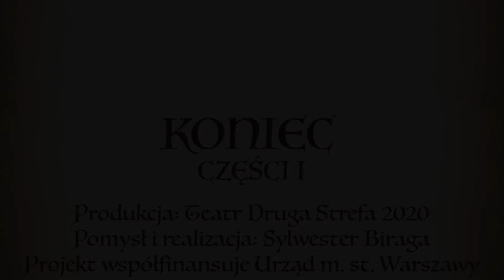Wielka Księga Legend Warszawy | MATKA BOSKA Z CUDOWNEGO OBRAZU część 1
Występuje Paweł Ferens
Pomysł i realizacja Sylwester Biraga
Produkcja Teatr Druga Strefa
Współpraca Skarpa Warszawska
Projekt współfinansuje Urząd m. st. Warszawy